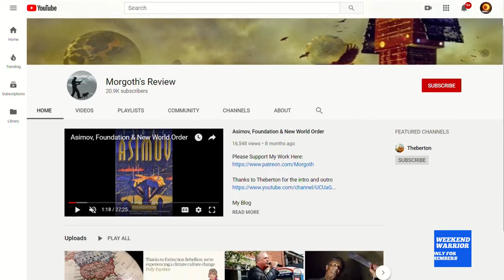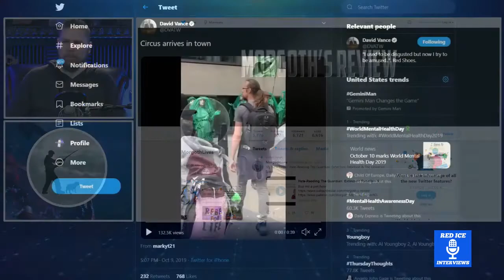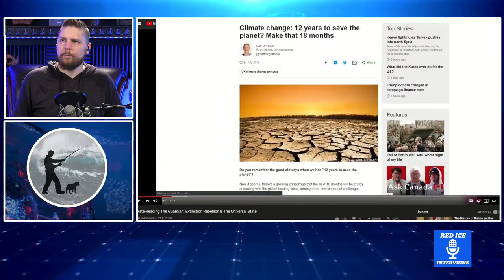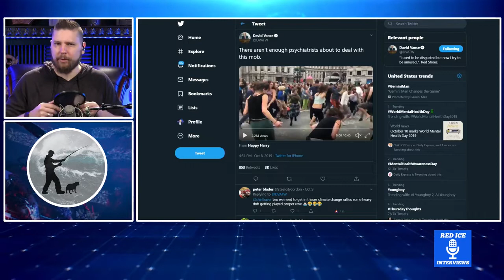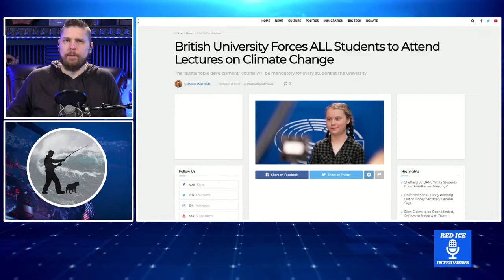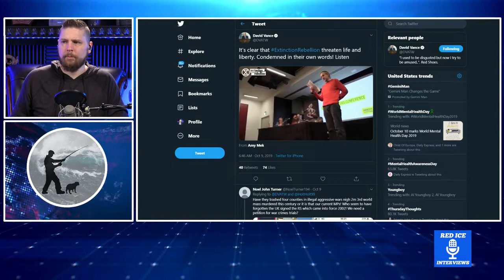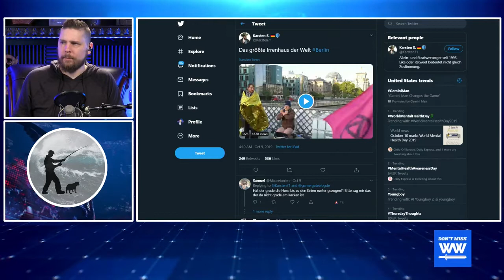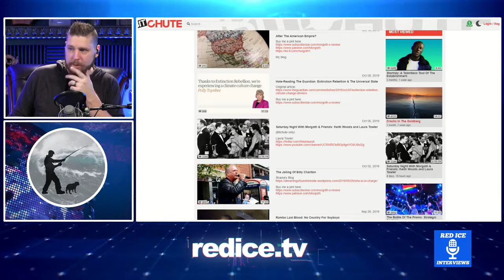Extinction Rebellion, Our Future of Bugs & Pods Morgoth's Review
red ice red ice tv extinction rebellion climate change